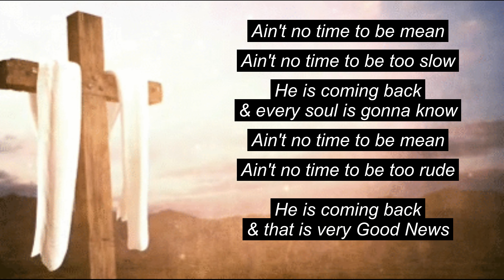"Every Knee Shall Bow" ~ christian song video